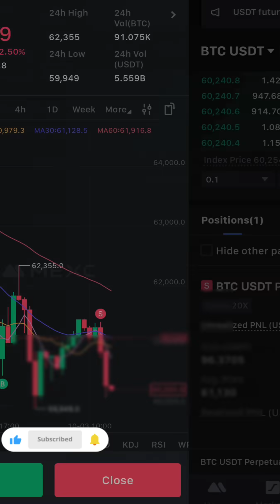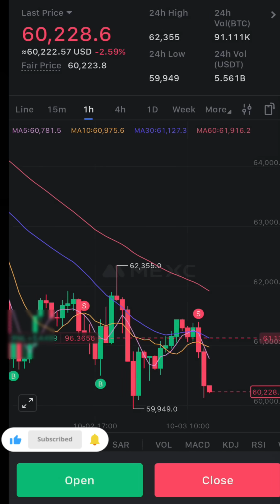HOW TO EARN ONLINE?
HOW TO MAKE MONEY ONLINE THROUGH TRADING